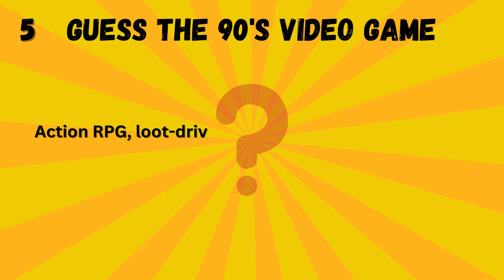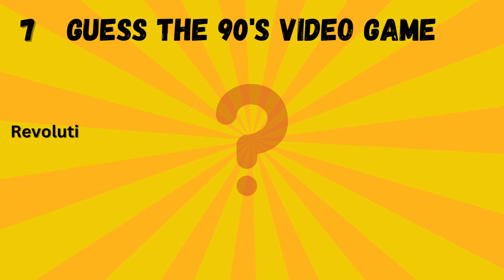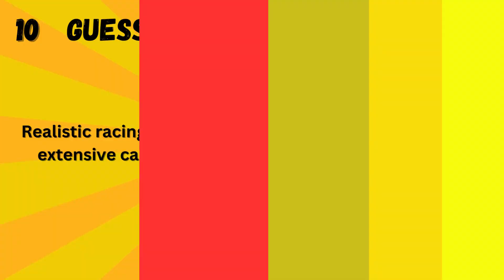Part 2 | Guess the 90's video game | Check your IQ Level